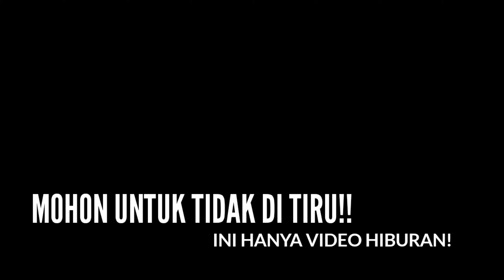TEST BERAT BADAN 110KG PAKAI BEBEK STANDAR!! HIBURAN DULU YA BOS KUH!!